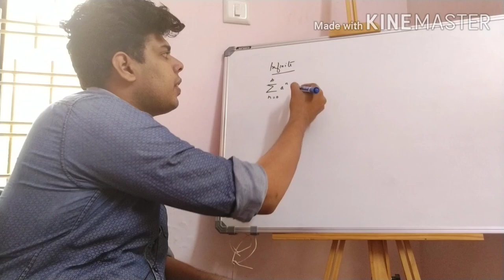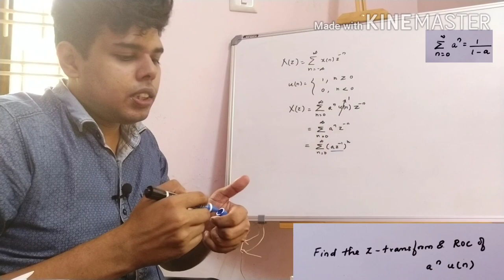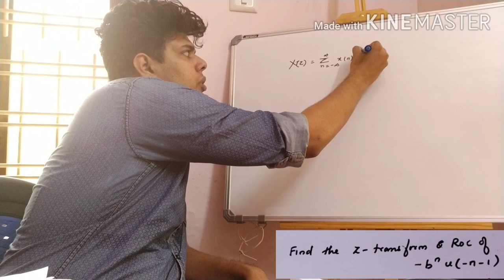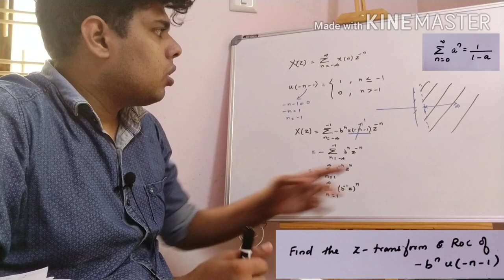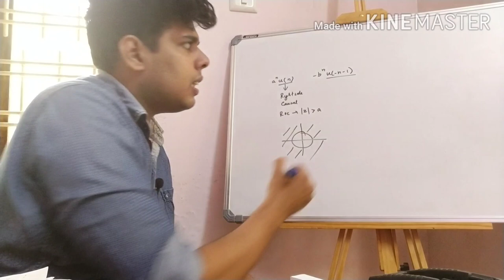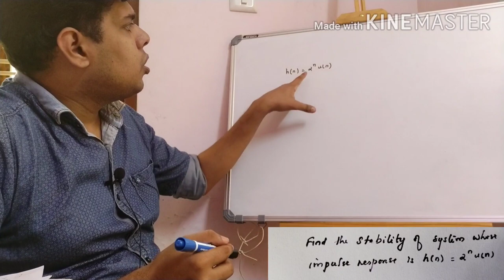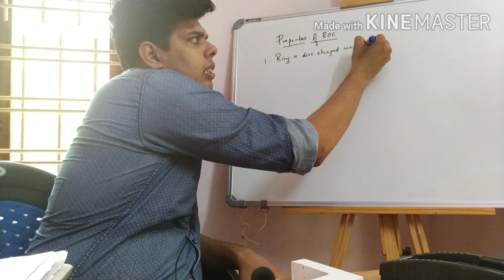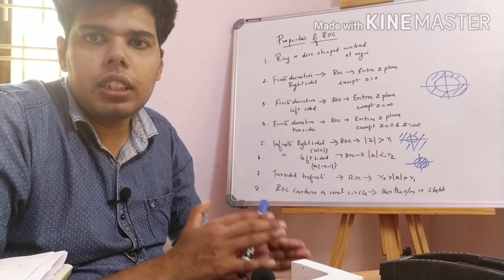KTU S4 ECE SIGNALS AND SYSTEMS-Z Transforms part II|module 5|KTU ECE S4 CLASSES 2020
This video is about z transforms.
Signals and systems module 5
KTU S4 ECE SIGNALS and systems
MODULE 5-Z Transforms

KTU S4 ECE CLASSES
KTU S4 Maths Classes also available